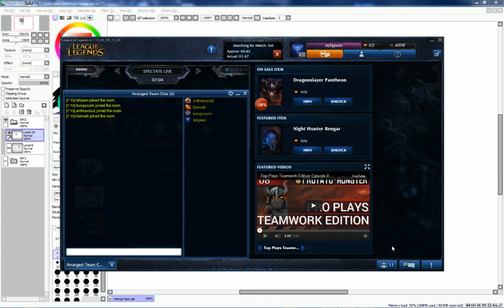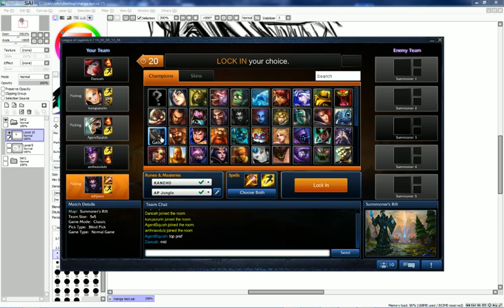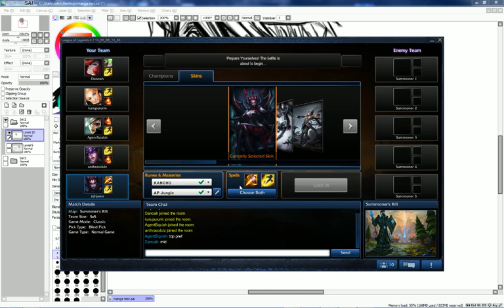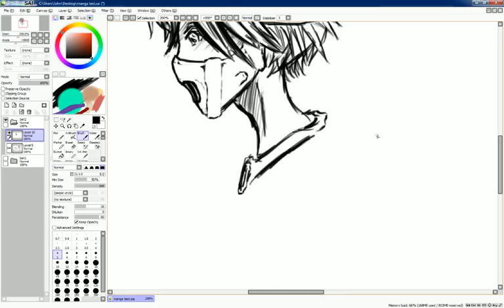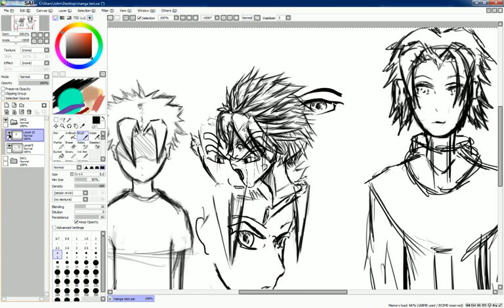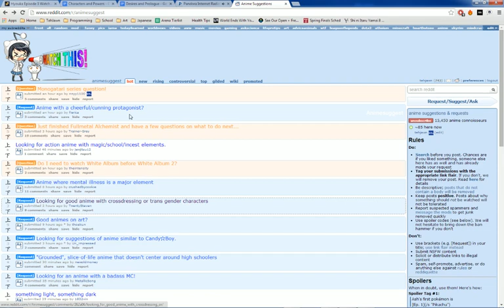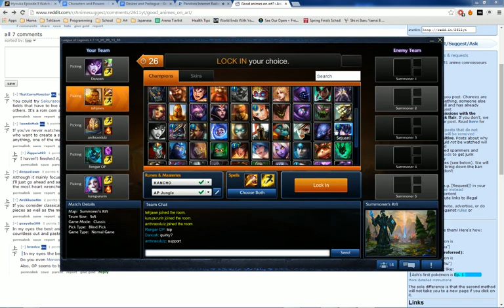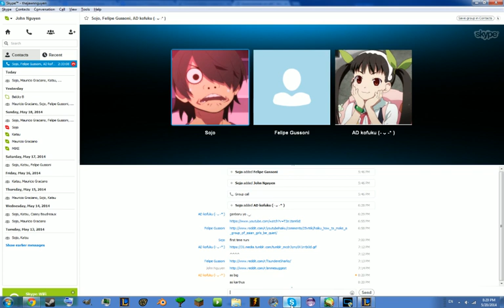LoL w/Friends ft. Kuru, Danoah and Anthraxx ^^